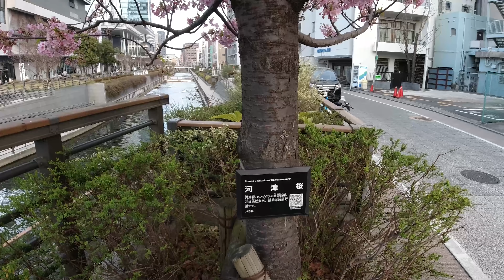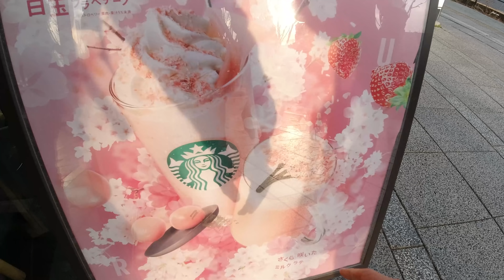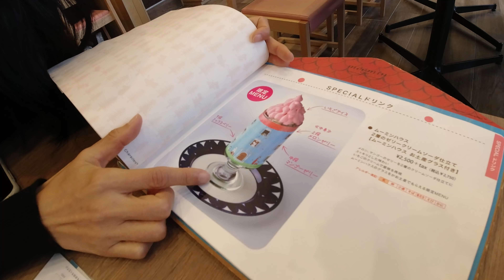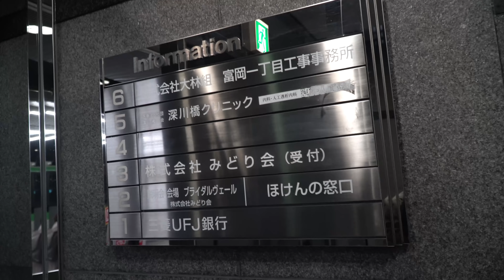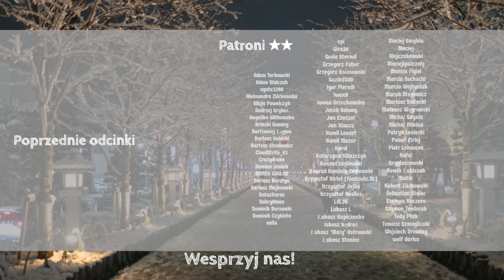Poszliśmy do MUMINKI CAFE a potem na Sake w TOKIO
Odwiedzamy MOOMIN CAFE, sakury pod Tokio Sky tree i bar Sake

Sprzęt/Equipment
Kamera 1: Sony a6400
Kamera 2: Sony a6500
Action Camera:  DJI OSMO ACTION
Dron: DJI Air 2S